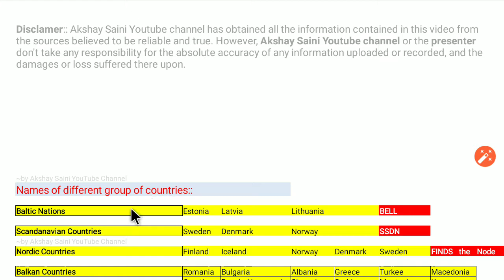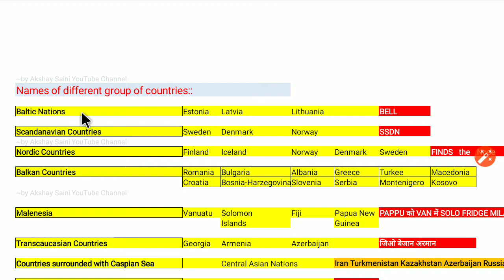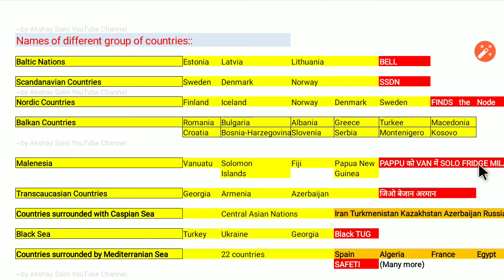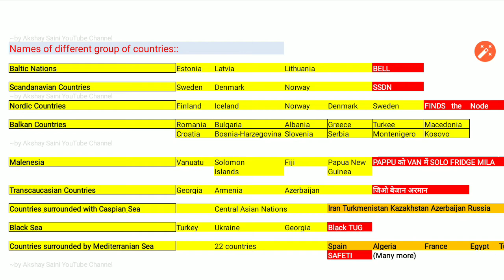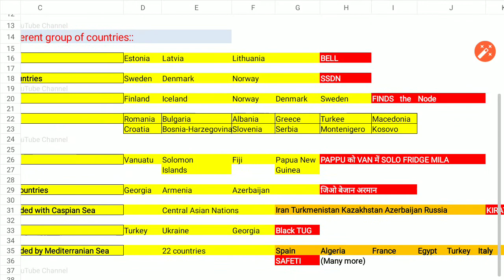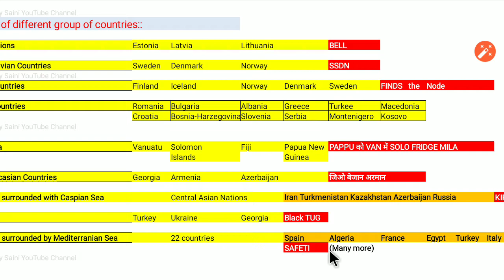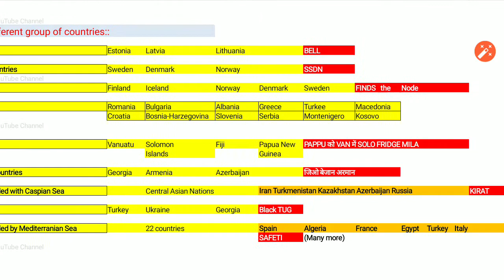Group of countries | Collective Names of countries | Short tricks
Disclamer:: Akshay Saini You tube channel has obtained all the information contained in this video from the sources believed to be reliable and true. However, Akshay Saini You tube channel or the presenter(orator) don't take any responsibility for the absolute accuracy of any information uploaded or recorded, and the damages or loss suffered there upon in whatever manner.